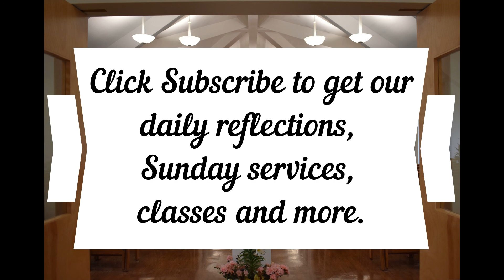Daily Gospel Reflection - November 2, 2020 Luke 12:49-59